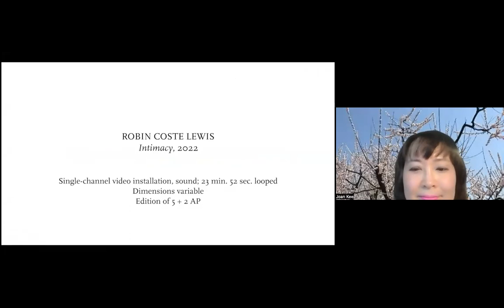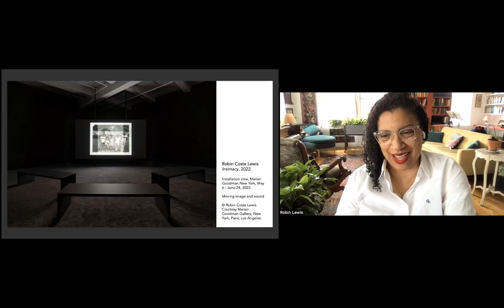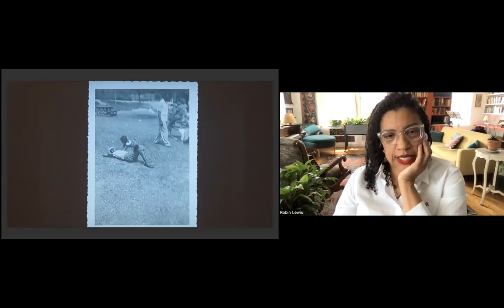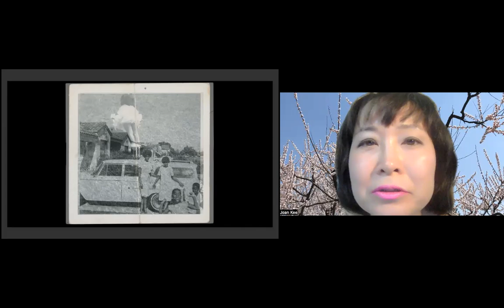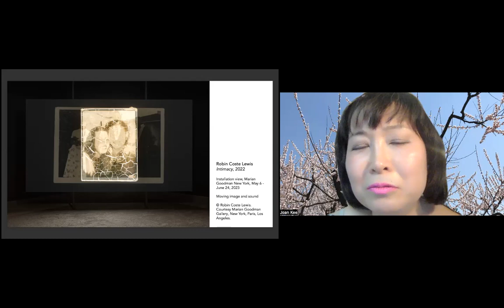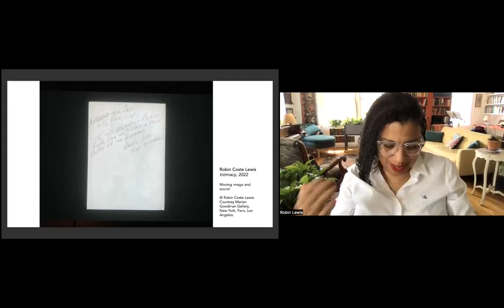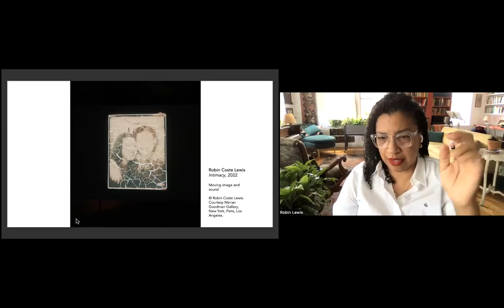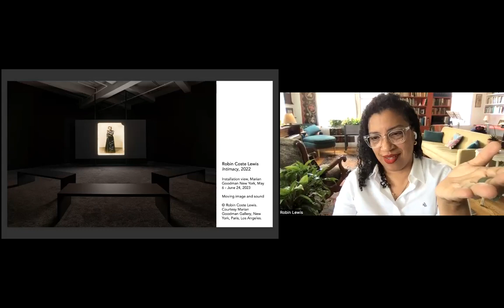NSE #809 | Robin Coste Lewis and Joan Kee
Robin Coste Lewis: Intimacy
Artist Robin Coste Lewis joins Rail Editor-at-Large Joan Kee for a conversation. We conclude with a poetry reading.

Recorded on Friday, May 12, 2023 at 1 p.m. Eastern / 10 a.m. Pacific

In this talk:

🚩 Robin Coste Lewis —— Robin Coste Lewis is the author Voyage of the Sable Venus, winner of the National Book Award for Poetry and a finalist for the Hurston/Wright Legacy Award and the Los Angeles Times Book Prize, among other recognitions. The former poet laureate of Los Angeles, she holds a PhD in Poetry and Visual Studies from the University of Southern California. Her work has appeared in The New Yorker, The Paris Review, and many other journals. Lewis, who has taught at Hampshire College, Hunter College, Wheaton College, and the NYU MFA in Paris, is writer-in-residence at the USC. Lewis is the author, most recently, of To the Realization of Perfect Helplessness, winner of the 2023 NAACP Image Award for Outstanding Literary Work – Poetry.

🚩 Joan Kee —— Professor Joan Kee teaches in the History of Art at the University of Michigan and is a Ford Foundation Scholar in Residence at MoMA. Her forthcoming book, The Geometries of Afro Asia: Art beyond Solidarity, engages with Black and Asian artists and the vibrant worlds they initiate through their works and will be released by the University of California Press this April. Kee&rsquo;s other books include Models of Integrity: Art and Law in Post Sixties America (2019) and Contemporary Korean Art: Tansaekhwa and the Urgency of Method (2014). An occasional public interest lawyer in Detroit, she is an Editor-at-Large at the Brooklyn Rail.